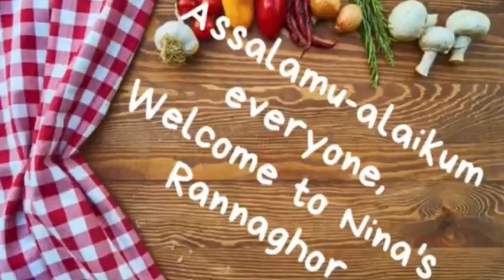Prawn Curry Recipe! • সহজ ভাবে চিংড়ি মাছেৱ ৱিসিপি - Nina's Rannaghor & Vlogs -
Assalamu-alaikum, In this video I will be Cooking A Prawn Curry!
This Recipe is really easy, and really yummy!